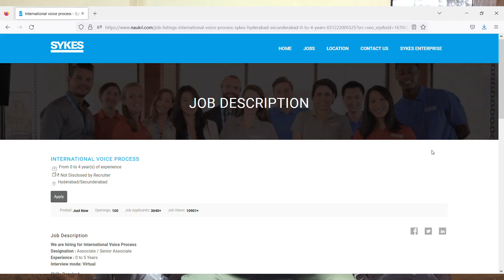Sykes Virtual Interview For All | Free Food For All | 12th Pass Job | Permanent Full Time Job 2022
Images & Jobs are taken from the following :
2.SYKES
3.Naukri.com